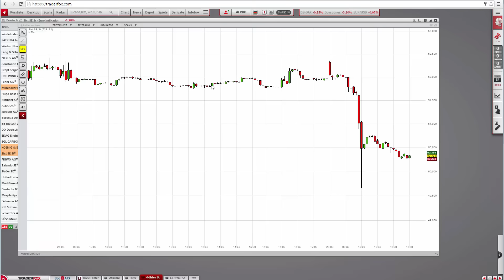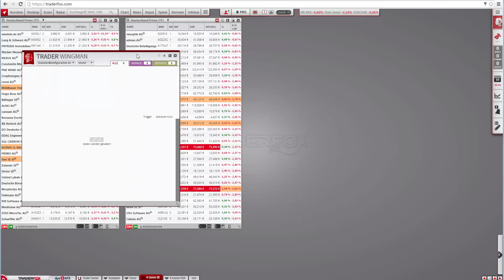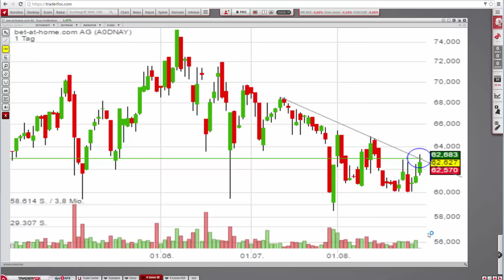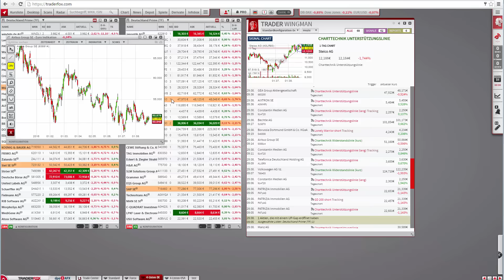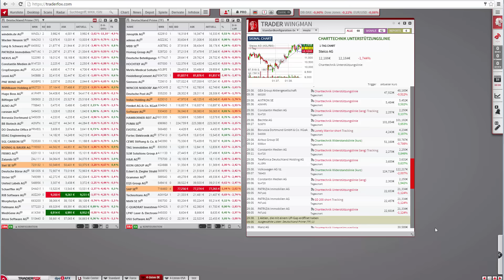Marktbetrachtung und neue Trading-Chancen!